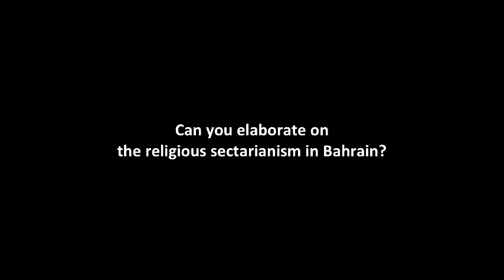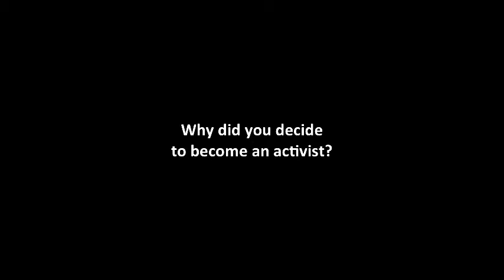World-Talks # Nedal al-Salman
Nedal al-Salman is the Women and Children rights officer at the Bahrain Center for Human Rights. She advocates for equal development and more democracy in Bahrain, as well as for unity among Shia and Sunni Muslims in the country.